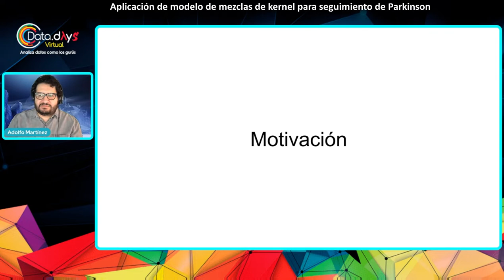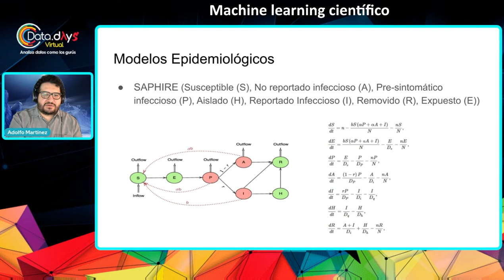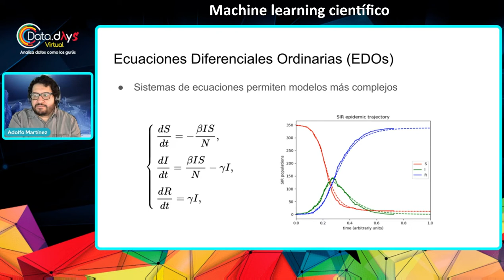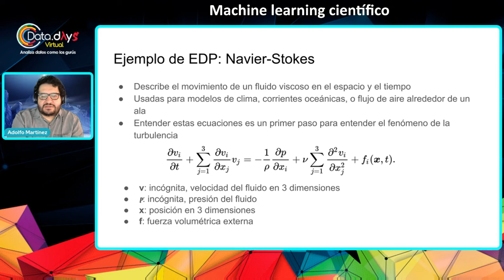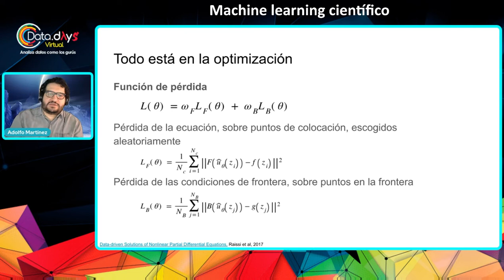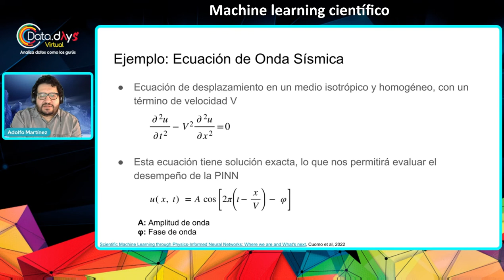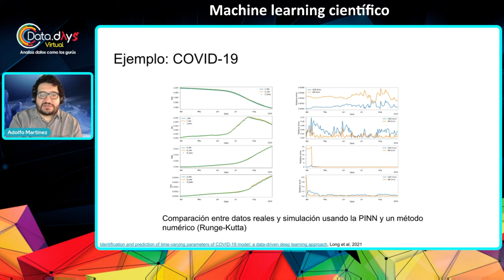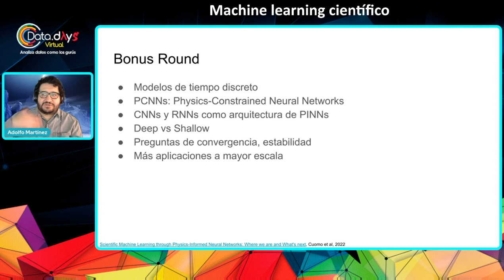DataDays 03.22 - Machine learning científico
En esta plática expondremos dos poderosos frameworks, recientemente desarrollados, de Machine Learning informados por ciencia: Physics-Informed Neural Networks y Physics-Constrained Neural Networks.